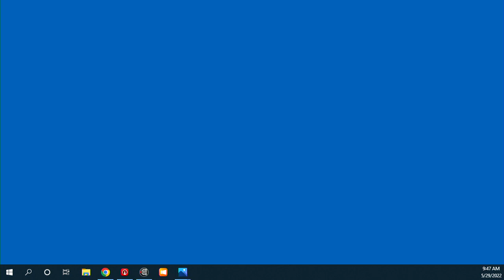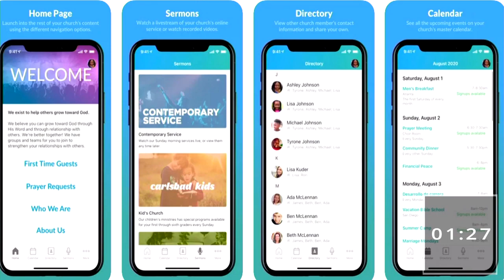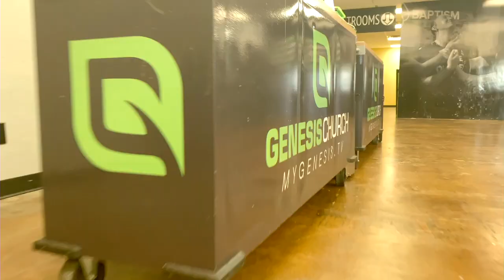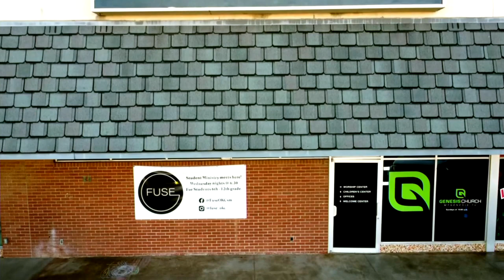Psalms 136 | Online Church | 05-29-2022 10:00AM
We have a church online platform where you can chat with the Genesis family, request prayer, and engage with one another, and LET US KNOW  YOU ARE THERE!
Be watching your inbox and social media this week for more updates from our pastoral staff. We love you all, we are praying for you, and we are here for you!